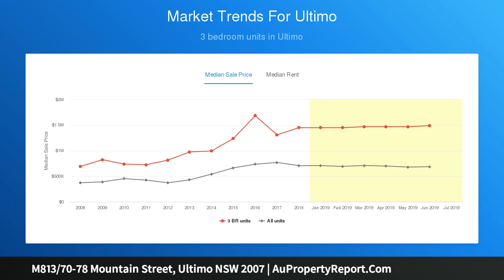M813/70-78 Mountain Street, Ultimo NSW 2007 | AuPropertyReport.Com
M813/70-78 Mountain Street, Ultimo NSW 2007
Property Type: apartment
Bedrooms: 2
Bathrooms: 2
Car Space: 1
Designer style in a vibrant city-edge setting